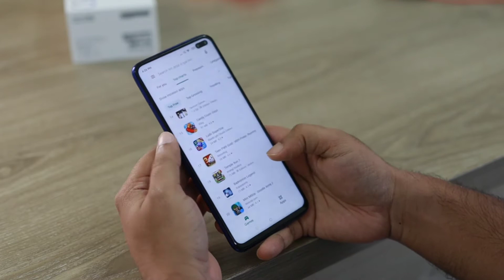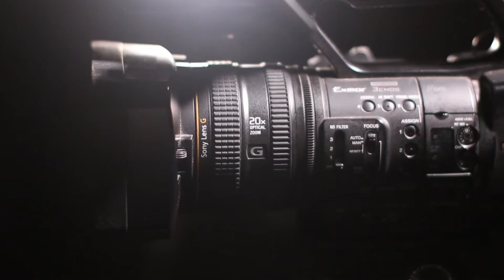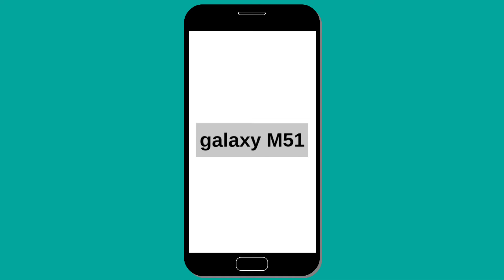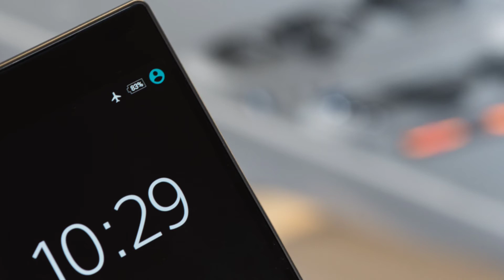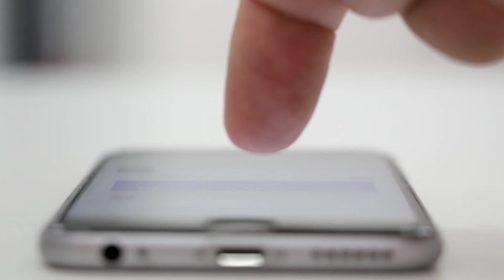top upcoming phones 2020 - August 2020 in india | upcoming mobile phones 2020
Hi guys, guys today in this video. I am going to saw you. top upcoming phones 2020. Guys in this list I tell you about all those phones which are launches in August 2020 in india. So, guys if you want to know about these amazing smartphone. Then, please!